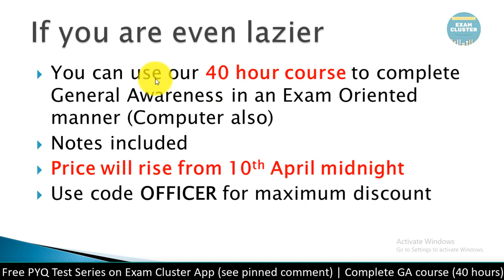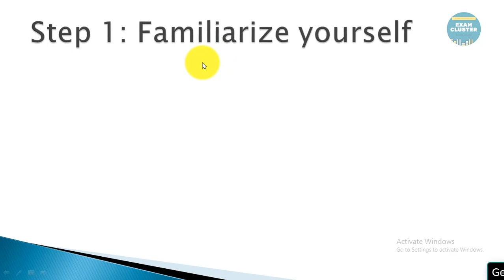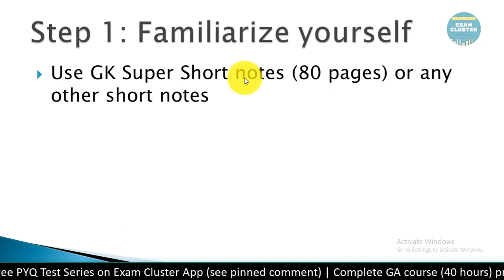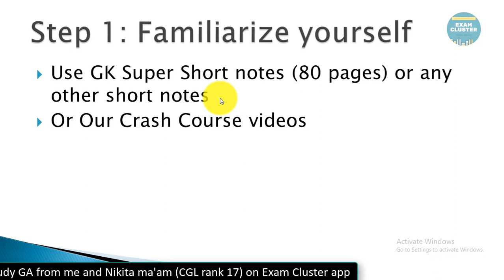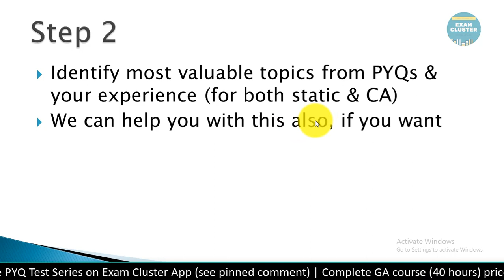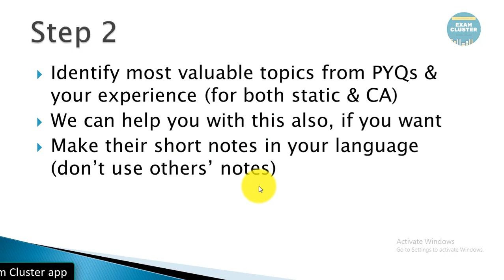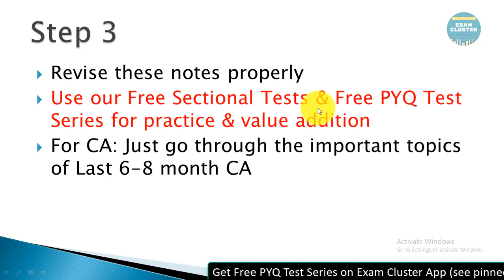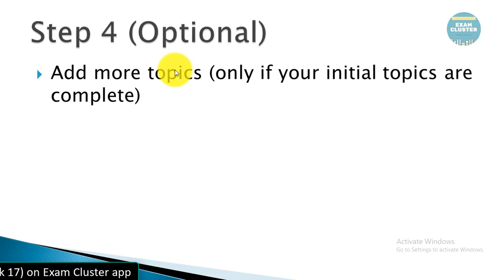SSC CGL General Awareness Strategy for LAZY PEOPLE | SSC CGL GK Strategy 2023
Do you want to know how to prepare gs for SSC CGL in one month? Are you formulating your SSC CGL General awareness strategy? Then you have reached the right video. In this video, I will discuss how to do gk for SSC CGL. This will be a comprehensive ssc cgl gk strategy 2023, if you want to avoid reading Lucent GK book. This GA strategy for SSC CGL is easy to follow and is a great beginner's gk strategy for SSC CGL 2023. I hope you will implement this GS strategy for SSC CGL and get good results.
1. gk strategy for ssc cgl
2. how to prepare gs for ssc cgl in one month
3. ssc cgl general awareness strategy
4. how to do gk for ssc cgl
5. ssc cgl gk strategy 2023
6. ga strategy for ssc cgl
7. gk strategy for ssc cgl 2023
8. gs strategy for ssc cgl
9. how to complete gk for ssc cgl
10. gs strategy for ssc cgl 2023
11. ssc gk strategy
12. ssc cgl 2023 gk
13. gk gs strategy for ssc cgl 2023